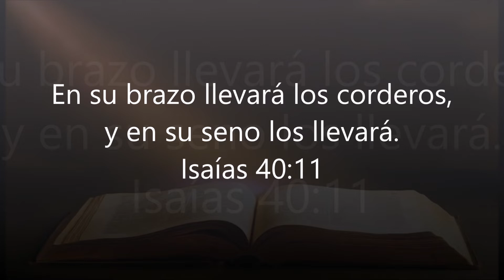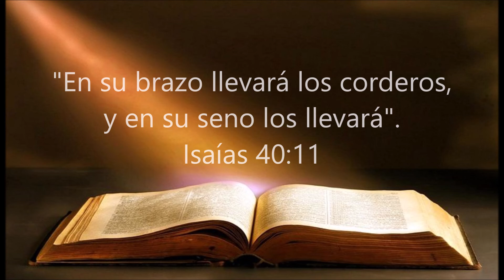MEDITACIÓN PARA LA NOCHE DE HOY - MV 14 de mayo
Él debe y quiere cuidar de aquellos que tanto Le costaron. Él también es responsable de cada cordero, y está obligado, por compromisos del pacto de amor, a no perder ninguno. Tomada de Meditaciones Vespertinas de C H  Spurgeon. En la voz de Milton Villanueva.